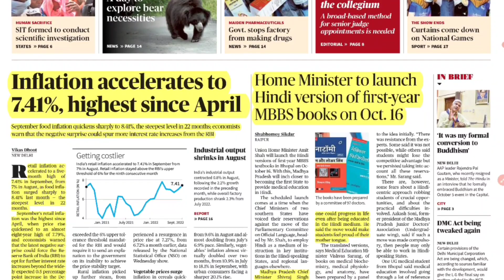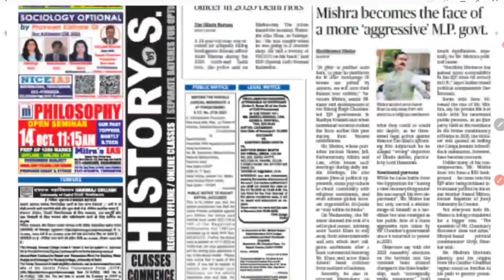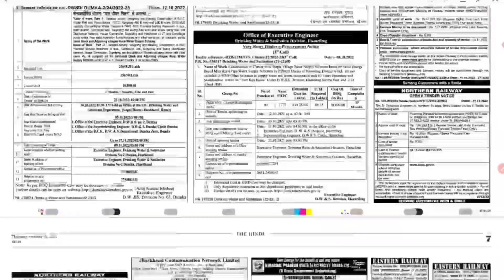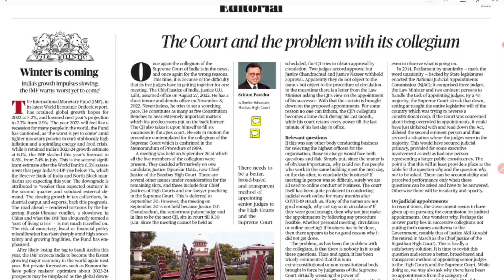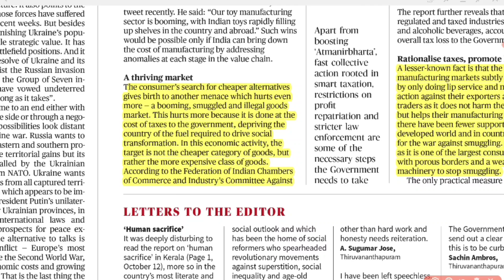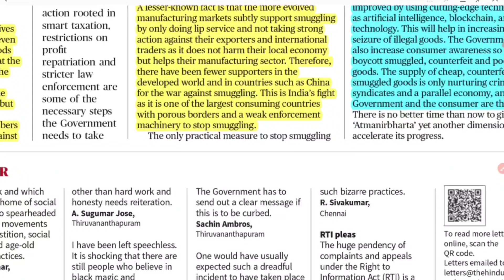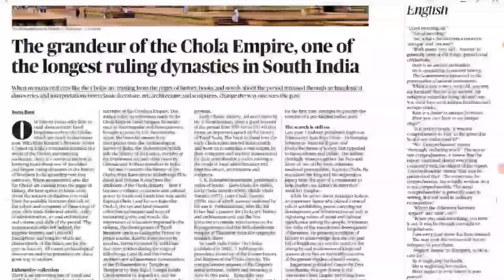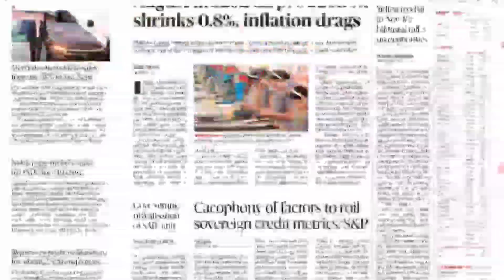The Hindu Newspapers Analysis by Pradhum Kumar || 13th October 2022 || The Study Tech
• Objective Question
• Exam Preparation